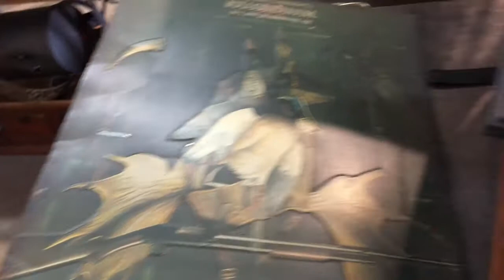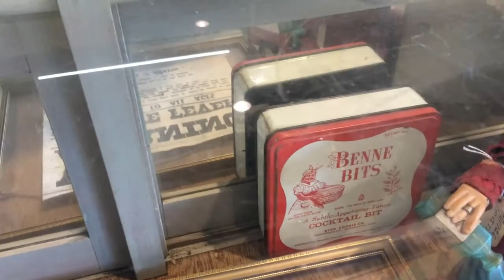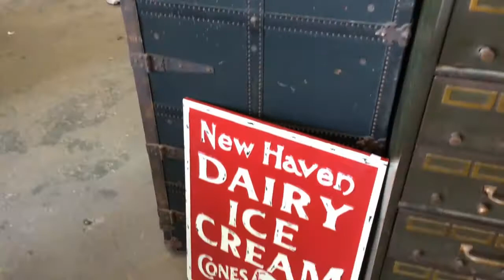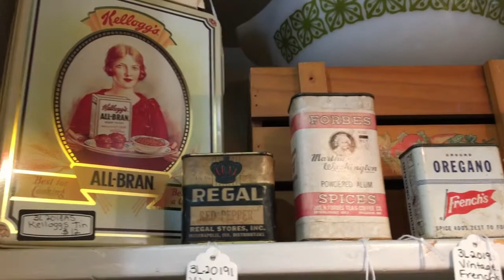Vintage, Salvage, Antiques I Think I Went To The Wrong Place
EBAY STORE
ETSY SHOP
Thank you for being part of our family at Vintage Conversation
Mailing Address:
Box 254
Channelview,Tx.77530